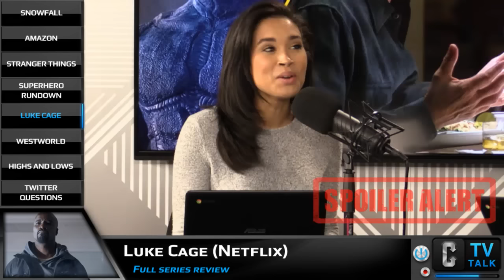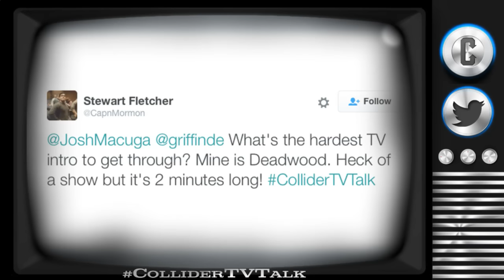Luke Cage Full Series Review, Westworld Episode 1 Tease - Collider TV Talk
On this episode of Collider TV Talk (October 3rd, 2016) Josh Macuga, David Griffin, Sinéad de Vries and Sasha Perl-Raver discuss:

-John Singleton to direct 10 episode series 'Snowfall'

-Amazon's I Love Dick, The Tick and jean Claude Van Johnson ordered to series

-Shawn Levy talks 'Stranger Things' Season 2

-Agents of SHIELD mini-review

-The Dominators revealed as villains in CW crossover

-Arrow season 5 trailer

-Luke Cage review

-Westworld review tease

-Twitter questions

John Singleton, the director of Boyz N The Hood, has landed a 10 episode series order for Snowfall, a drama about the early days of the crack cocaine epidemic in Los Angeles in the early 1980s. Snowfall was originally piloted last year and was passed on, however it was rewritten, recast then reshot with a new directorial team and apparently the second time’s the charm for Snowfall which begins production this month for a 2017 premiere.

All the votes have been tallied in Amazon’s most watched Pilot season to date and ALL three comedy pilots, I Love Dick, The Tick and the next great TV show that will most likely win every Emmy in 2017, Jean Claude Van Johnson have been ordered to series.

Shawn Levy, a main producer behind Stranger Things on Netflix, was interviewed by Southern California Public Radio last week and had some interesting things to say about Stranger Things season 2. Quote, “This has been the challenge of it: on the one hand as we’ve see in the movie world, to do a follow-up that feels like the same thing is disappointing to an audience.

SUPERHERO RUNDOWN

Mini Review of Agents of SHIELD

This season of The CW’s DC TV universe promises to either be the biggest or the busiest, either way when all 4 shows including Sophomore transfer Supergirl get together the villains better be big. It looks like the villains will be The Dominators, an alien race that look a lot like Mars Attacks and act like the aliens in Independence Day.

In what seems to be the old CW Switcheroo, the newest trailer for Arrow season 5 looks to be the one to possibly bring us back to that season 2 greatness. Oliver Queen is killing again?

LUKE CAGE REVIEW

WESTWORLD REVIEW

TWITTER QUESTIONS